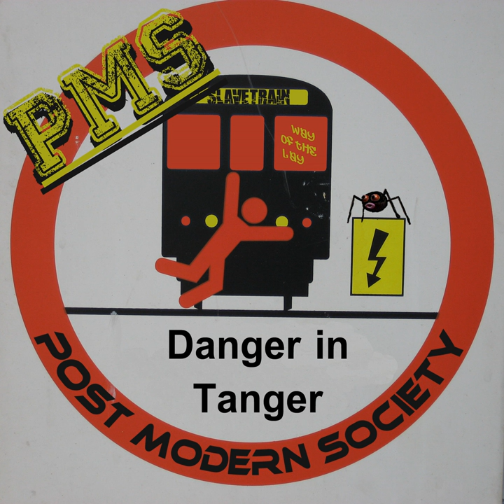Crash & Burn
Crash & Burn · Post Modern Society

Danger In Tanger